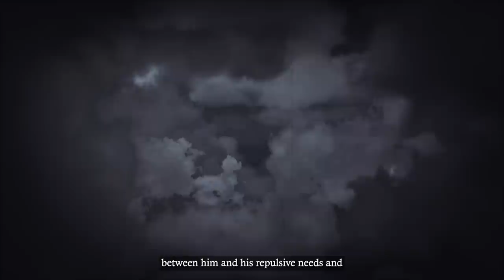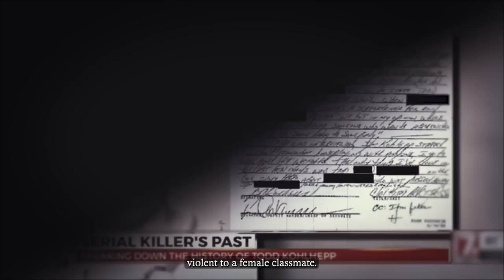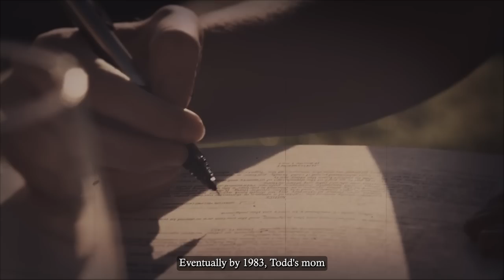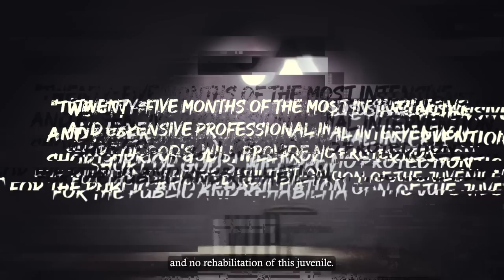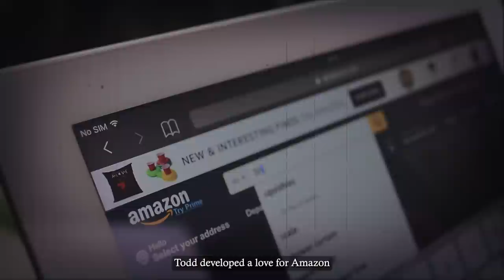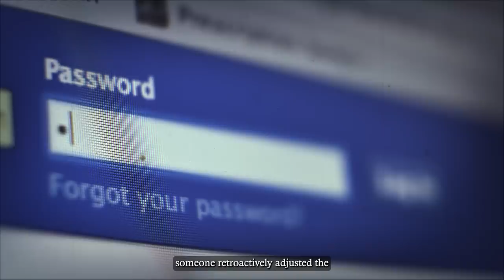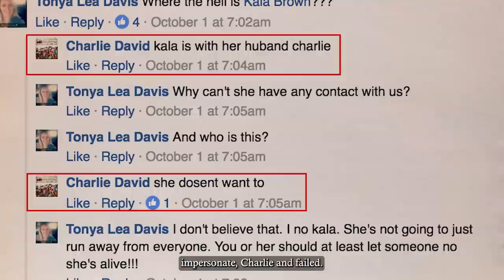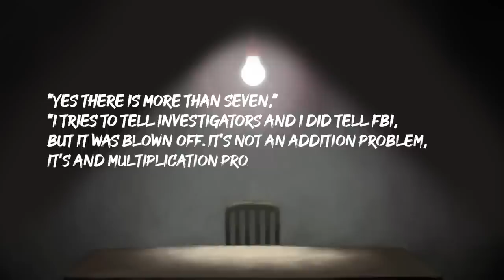The Serial Killer Who Left Reviews For His 'Favourite' Murder Weapons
Most of us want to believe we would know a killer if we saw one. But deep down, we know this isn't true.

No matter how hard we try, it's impossible to accurately tell what lies beneath the masks people carry as faces.

And to make matters worse, when we finally do…  it is often too late. The killer has claimed his victims. And we are left with nothing but the absolute horror of his violent deeds.

In a way, this was the case with Todd Kohlhepp.